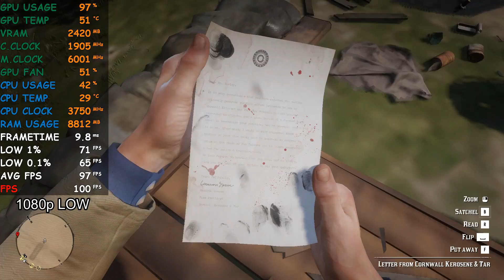RYZEN 5 2600 GTX 1650 Super Red Dead Redemption 2 - Low High Ultra Settings 1080p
GTX 1650 Super Red Dead Redemption 2 - Low High Ultra Settings 1080p vulkan and dx12.
Becouse of only 4gb Vram its impossible to go max settings ultra.

00:00  LOW
02:56  LOW DX12
06:37  MEDIUM
09:44  HIGH
13:14  ULTRA-HIGH (NOT ENOUGH VRAM)

PC SPEC:
RYZEN 5 2600
2X8GB DDR4 3200MHZ
WINDOWS 10
NVIDIA 441.41